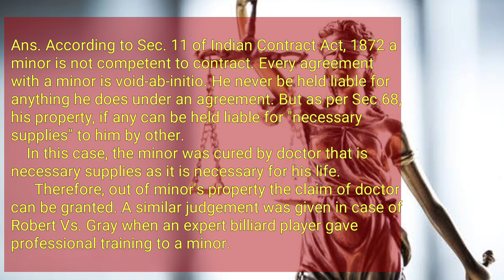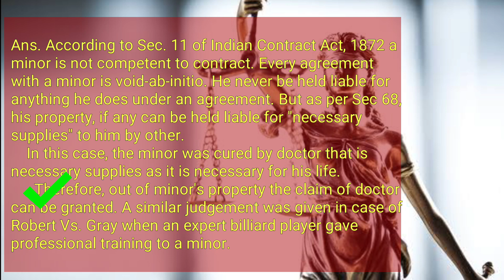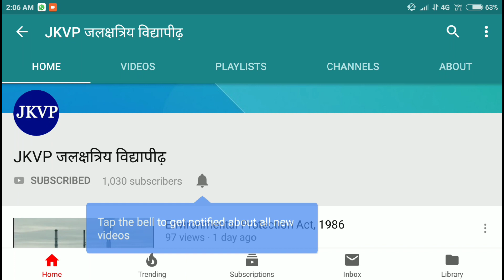Judicial Problem? Don't worry. Just watch this video.